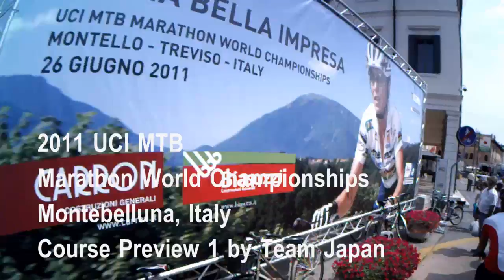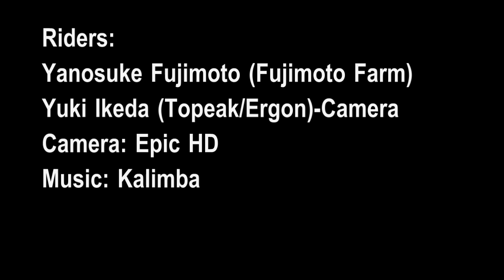2011 UCI MTB Marathon Worlds Course Preview1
2011 UCI MTB Marathon Worlds Course Preview1
by Team Japan
Yuki Ikeda (Topeak/Ergon) - Camera
Yanosuke Fujimoto (Fujimoto Farm)

Camera: Epic HD